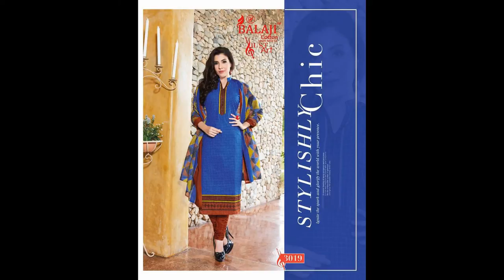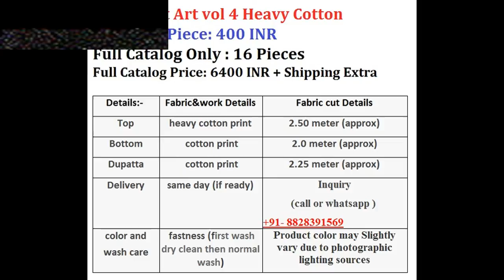Balaji Just Art vol 4 Dress Material WHOLESALE RATE CALL OR WHATSAPP +91 8828391569